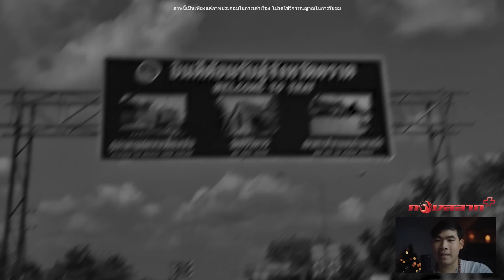"เกาะสวาทหาดสยอง" ตั้งใจไปพักผ่อนแต่โดนผีหลอกที่เกาะแห่งหนึ่ง จ.ตราด | หลอนตามสั่ง EP.192 | nuenglc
ประสบการณ์สุดสยองขวัญบนเกาะลึกลับ
ที่เธอไปพบเจอมาตอนไปเที่ยว จ.ตราด
ตั้งใจจะไปพักผ่อนกับครอบครัว แต่สุดท้าย
มันกลายเป็นทริปที่เธอจดจำไปตลอดกาล.
เพื่อไม่ให้พลาดคลิปใหม่ด้วยนะครับ 🔥